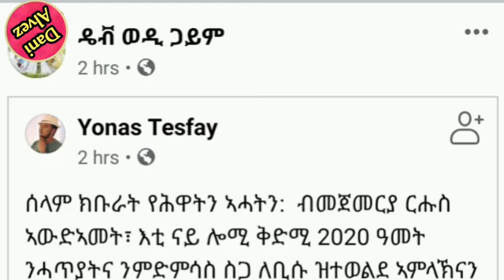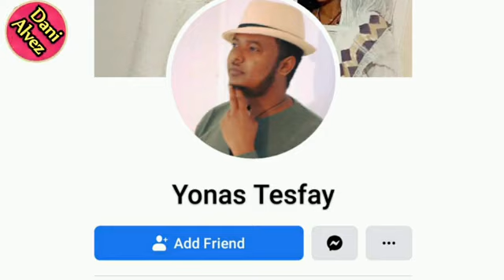Eritrea : ኣደራሻ ናየዛ ኣብ ጎደና ትልምን ዘላ ኤርትራዊት ደኣ ተሓባበሩኒ : በዓል ሕልና ዮናስ